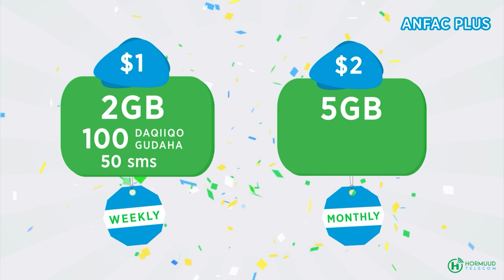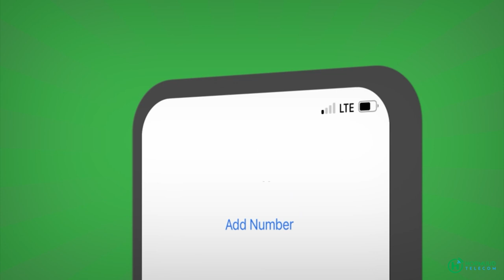MW Somalia oo ka qeyb galay munaasabad lagu Abaal marinayay gudiyada doorashadi ka dhacday Somalia